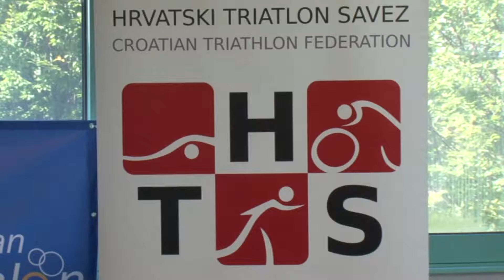Konferencija za novinare -Europski juniorski triatlonski kup-Školska liga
U emisiji Školska liga -Koferencija za novinare uoći Europskog juniorskog triatlon kupa na Jarunu 10.rujna 2017.  godine